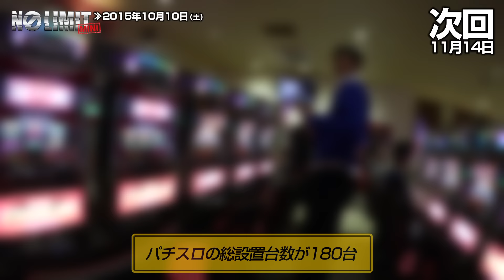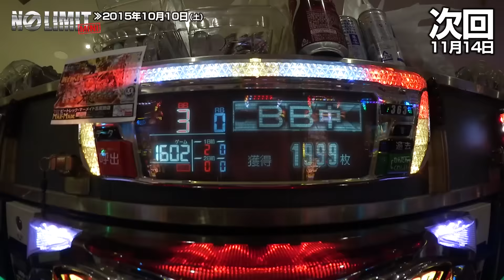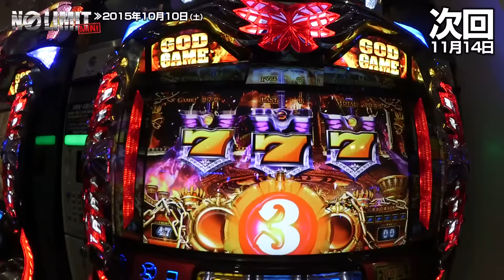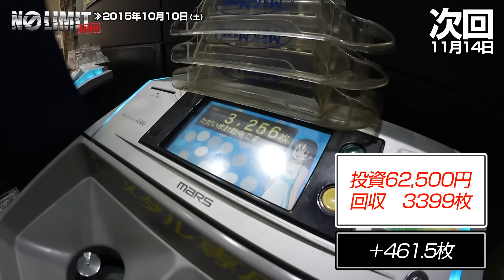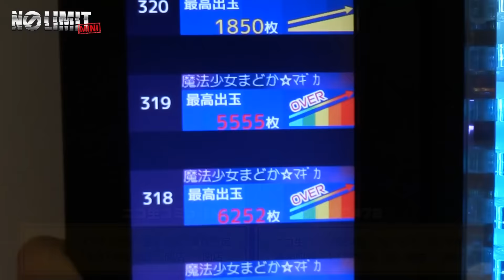《トム》NO LIMIT -ノーリミット- 第2土曜 #4[ジャンバリ.TV][パチスロ][スロット]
10月の第二土曜日のノーリミット実戦です。当日のデータやどんな店内状況だったかをトムが語る。